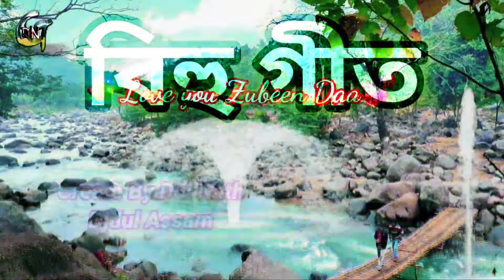Best Old Bihu Song || By Zubeen Gurg || Djdul Assam || Dul Nath 2020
My Second YouTube Channel "DN TECHNICAL ASSAM"

Bimukta Pretatma Part 1 New Assamese Horror Movie 2020 HD By Dul Nath DjDul Assam Bimukta Pretatma#1

Burha Aru Burhir Xonsar Part 1 Assamese Video Story 2020 By Dul Nath From Burhi Aair Xadhu

Burha Aru Burhir Xonsar Part 2 Assamese Video Story 2020 By Dul Nath From Burhi Aair Xadhu